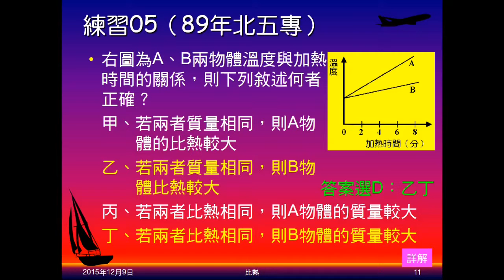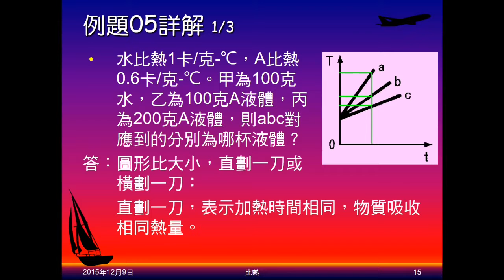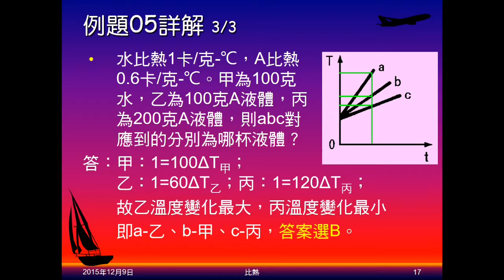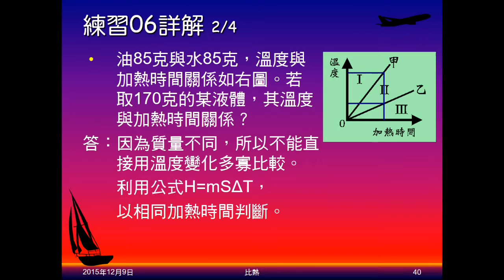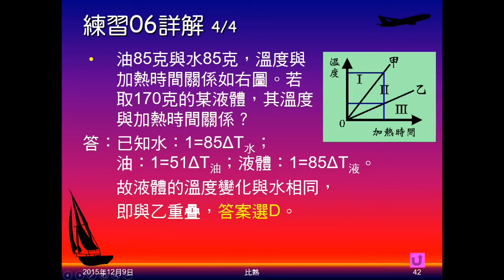104學年國二理化＿溫度與熱11：例題05；練習06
例題05有甲、乙、丙三物體，給比熱、質量（丙質量不同），問對應的時間與溫度曲線為何？練習06類似，給油、水質量、比熱及加熱曲線，問已知比熱，不同質量的A，加熱曲線在何處。